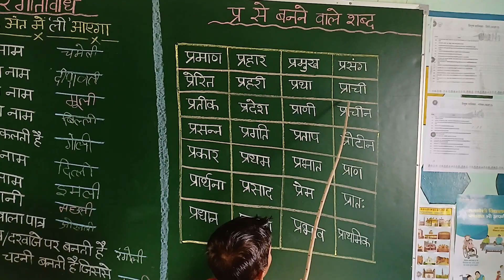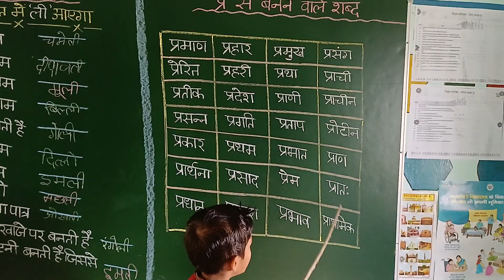' प्र ' से बनने वाले शब्दों को पढ़ना | निपुण भारत मिशन